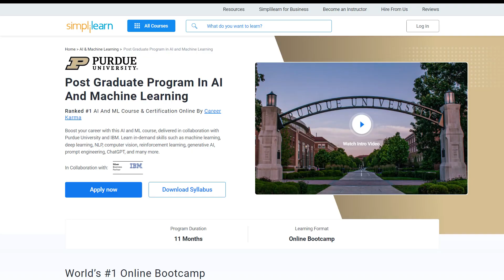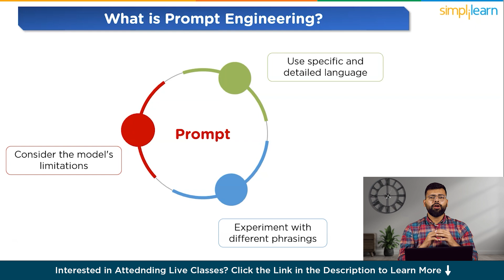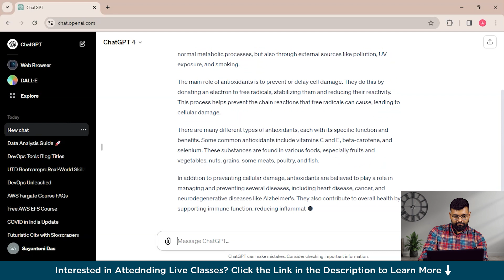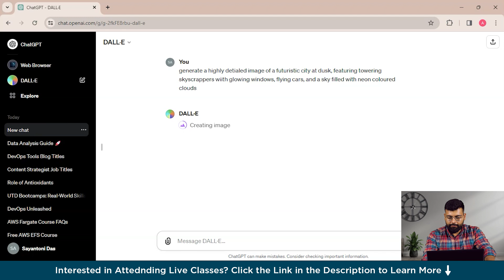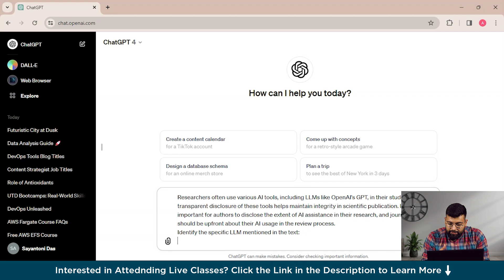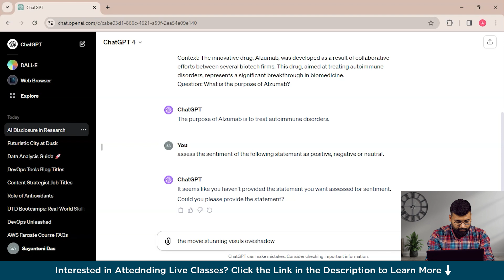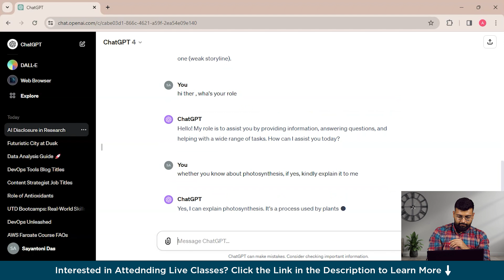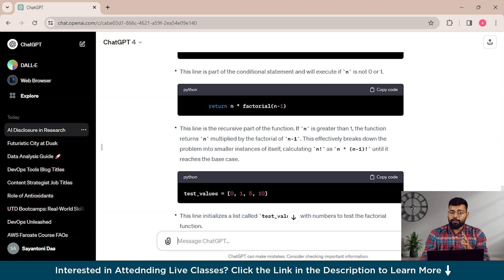Prompt Engineering Tutorial For Beginners | What Is Prompt Engineering | Simplilearn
️️🔥 Applied Generative AI Specialization by Simplilearn, delivered by Simplilearn in collaboration with Purdue University
️🔥IITG - Professional Certificate Program in Generative AI and Machine Learning - IITG

🚀 Welcome to our comprehensive tutorial on Prompt Engineering for Beginners! 🚀. Whether you're a coding enthusiast, a budding AI developer, or simply curious about the world of natural language processing, this tutorial is designed just for you! In this step-by-step guide, we'll walk you through the fundamentals of prompt engineering, a key concept in harnessing the capabilities of GPT-3.5. You'll gain hands-on experience crafting prompts that yield accurate and insightful responses from the model.

🔍 What you'll learn:
1️⃣ Understanding GPT-3.5: Get a brief overview of the GPT-3.5 language model, its capabilities, and how it processes information.

2️⃣ Introduction to Prompt Engineering: Dive into the world of prompt engineering, learning how to craft effective prompts to elicit desired outputs.

3️⃣ Practical Examples: Follow along with practical examples as we demonstrate the art of constructing prompts for various tasks, from text generation to problem-solving.

4️⃣ Optimizing for Accuracy: Discover tips and tricks to fine-tune your prompts for optimal results, ensuring that GPT-3.5 understands and responds accurately.

✅ Key Features
- Add the IBM Advantage to your Learning
- 25 Industry-relevant Projects and Integrated labs

✅ Tools Covered
- ChatGPT
- Flask
- Matplotlib
- django
- Python
- Numpy
- Pandas
- SciPy
- Keras
- OpenCV